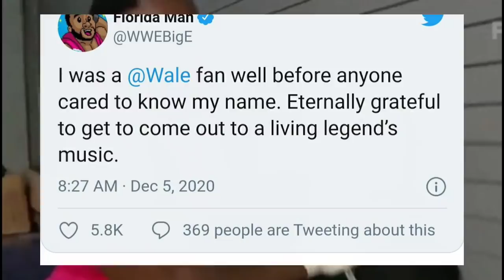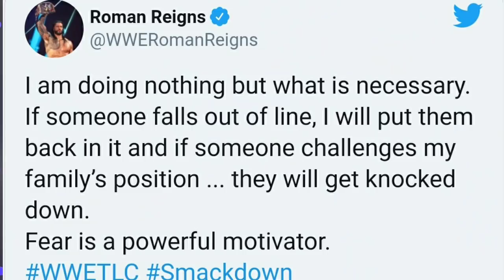Roman Call Kevin OUT !! Sting Want Taker, Diva Return, Fiend Match At TLC 2020, SmackDown Highlights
Roman Reigns Calls Out Kevin Out !! Roman reigns After SmackDowns ! Sting Want Undertaker !! Diva Returns ! Melina returns after Years ! Fiend Match At TLC 2020 ! WWE SmackDown 6th December Highlights ! WWE News & Rumors